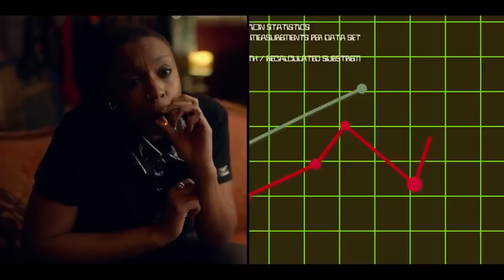Relax, I'm from the Future Official Trailer (2023) - Rhys Darby, Gabrielle Graham, Julian Richings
Check out the official Relax, I'm from the Future Trailer starring Rhys Darby, Gabrielle Graham, Julian Richings

UK Release Date: September 22, 2023
Starring: Rhys Darby, Gabrielle Graham, Julian Richings
Directed By: Luke Higginson

Synopsis: A man from the future, now trapped in the past, tries to make a life for himself, oblivious to the consequences he has set in motion.